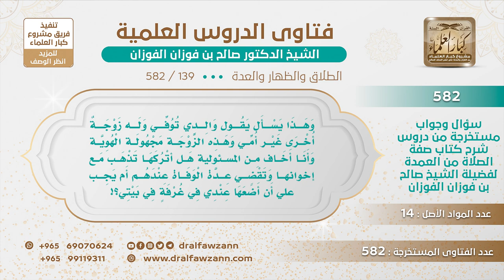[139 -582] أين تعتد المتوفى عنها زوجها؟ - الشيخ صالح الفوزان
-"السؤال: وهذا يسأل يقول والدي توفي وله زوجة أخرى غير أمي وهذه الزوجة مجهولة الهوية وأنا أخاف من المسئولية هل أتركها تذهب مع إخوانها وتقضي عدة الوفاة عندهم أم يجب عليّ أن أضعها عندي في غرفة في بيتي؟
الجَوَابُ: تعتد في بيت الزوج الذي توفي وهي في بيته وإذا خلصت العدة تذهب حيث شاءت؛ لأن بقاءها في بيت الزوجية وقت العدة واجب من واجبات العدة.
للاشتراك في قناة الشيخ صالح الفوزان
سؤال وجواب من شرح صفة الصلاة ( 582 ) مقطع

للاستفسار والإقتراحات والدعم
رئيس الفريق
لمشروع كبار العلماء